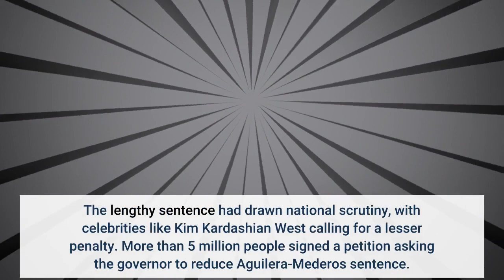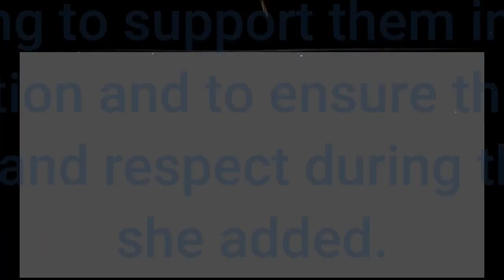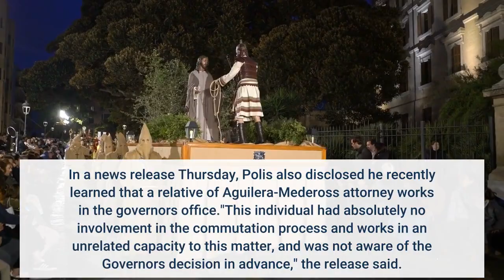Colorado governor reduces sentence of truck driver who was given 110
He tried to pull over to the shoulder to avoid stopped traffic, but another semi had already stopped there, according to an arrest affidavit. The crash led to a 28-car pileup that left four dead, the Lakewood Police Department said at the time. Killed were Miguel Angel Lamas Arellano, 24; William Bailey, 67; Doyle Harrison, 61; and Stanley Politano, 69."The length of your 110-year sentence is simply not commensurate with your actions, nor with penalties handed down to others for similar crimes," Polis wrote in the clemency letter. The lengthy sentence had drawn national scrutiny, with celebrities like Kim Kardashian West calling for a lesser penalty. More than 5 million people signed a petition asking the governor to reduce Aguilera-Mederos' sentence. In his letter, Polis wrote the "arbitrary and unjust" sentence was "the result of a law of Colorado passed by the legislature and signed by a prior Governor and is not the fault of the judge who handed down the mandatory sentence required by the law in this case."During Aguilera-Mederos' sentencing hearing earlier this month, Colorado District Court Judge A. Bruce Jones said he was bound to the mandatory-minimum sentencing laws in the state, according to CNN affiliate KMGH."This case will hopefully spur an important conversation about sentencing laws, but any subsequent changes to the law would not retroactively impact your sentence, which is why I am granting you this limited commutation," Polis wrote. James Colgan, one of the attorneys for Aguilera-Mederos, told CNN he was surprised the governor made the decision before a hearing to reconsider the sentence that was scheduled for next month. Colgan said it was welcome news, and he fully expects Aguilera-Mederos will accept the clemency offer."Obviously, I think that that was the maximum sentence that Mr. Mederos should have received -- 10 years. And Mr. Mederos is of course extraordinarily grateful for the governor's decision," Colgan said. "I think that is a far more just reflection of what happened than the 110 years that he received."Prior to the commutation, First Judicial District Attorney Alexis King asked the court to consider a sentence in the range of 20-30 years "based on the facts of this case and input from the victims and their families."In a statement Thursday, King said, "We are disappointed in the Governor's decision to act prematurely.""We are meeting with the victims and their loved ones this evening to support them in navigating this unprecedented action and to ensure they are treated with fairness, dignity, and respect during this difficult time," she added. In a news release Thursday, Polis also disclosed he recently learned that a relative of Aguilera-Mederos's attorney works in the governor's office."This individual had absolutely no involvement in the commutation process and works in an unrelated capacity to this matter, and was not aware of the Governor's decision in advance," the release said.